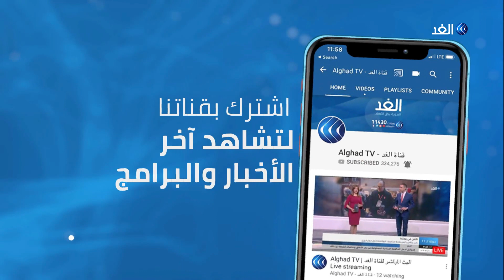هتافات منددة بالتدخلات الأمريكية الإيرانية.. التظاهرات تشتعل في ساحات المحافظات العراقية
يتوافد المتظاهرون العراقيون على ساحات الاحتجاج في بغداد ومدن عدة ، ضمن احتجاجات ما أطلقث عليه اسم "جمعة القصاص".

 ويطالب المحتجون بالقصاص من قتلة المتظاهرين ويؤكدون على رفضهم للتدخلات الخارجية في شئون بلادهم، مع التشديد على عدم السماح بأن يكون العراق ساحة لتصفية الحسابات بين الولايات المتحدة وإيران.

المزيد من التفاصيل مع مراسل الغد من بغداد محمد فاضل عبر النشرة الإخبارية.